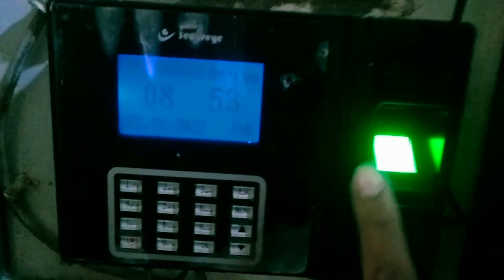Baripada Sahid smruti bhaban gay tha🥀 friend ke sath 🤓B.Kalundia official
B.Kalundia official

Baripada sahid smruti bhaban gay tha friend ke sath